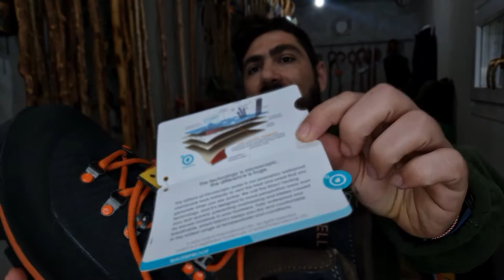Άρβυλα Jek από την Fitwell | Ορειβατικά, κυνηγετικά, Πεζοπορικά μποτάκια μόλις 625 γρ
Άρβυλα Jek από την Fitwell | Ορειβατικά – Πεζοπορικά μποτάκια
Ένα πολύ ελαφρύ μποτάκι 650 γρ
Ιδανικό για Ορειβασία , πεζοπορία ή το κυνήγι!

Μοντέλο : JEK
Εξωτ./Κύριο Υλικό : Φυσικό δέρμα με ψεκασμό πολυουρεθάνης ανθεκτικό στις γρατσουνιές (πάχους 2,6-2,8 mm)
Επένδυση : EVENT® Strati 100% στεγανό με διαπνέουσα μεμβράνη
Αποσπ. Πάτος : Fitwell® AIR MOVE
Σόλα : Vibram® New Winkler + zeppa PU
Ακαμψία : Μεσαία
Βάρος Παπουτσιού : 625 gr

JEK Ενα πολύ ελαφρύ,625 gr απολύτως στεγανό και αδιάβροχο με επίστρωση Kevlar, ανθεκτική στην τριβή και αδιάβροχη στιβαρό μποτάκι με προορισμό την σκληρή ορειβασία σε δύσκολα τερέν, αλλά επίσης ιδανικό για πεζοπορία, εφόσον διαθέτει ειδικό σχεδιασμό για μεγάλη άνεση. 3 strati membrana waterproof eVent® επένδυση για την άριστη στεγανότητα και διαπνοή. Microtex Nylon 4mm τεχνολογία στην εσωτερική επένδυση για τη ρύθμιση της υγρασίας. Σόλα Vibram® New Winkler με σύνθετη δομή για την απόσβεση των κραδασμών την άριστη πρόσφυση, και την μεγάλη ανθεκτικότητα στην φθορά. Τα άρβυλα FITWELL είναι προϊόν εξαιρετικής ποιότητας, αυστηρά χειροποίητο και κατασκευάζονται εξ’ ολοκλήρου στην Ιταλία.